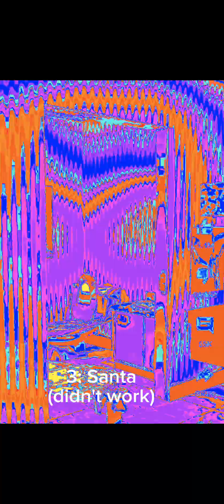the ultra SKIBIDI toilet variations season 1 part 1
there is gonna be 256 variations in this season some parts having 16-32 variations part 1 includes 32 variations